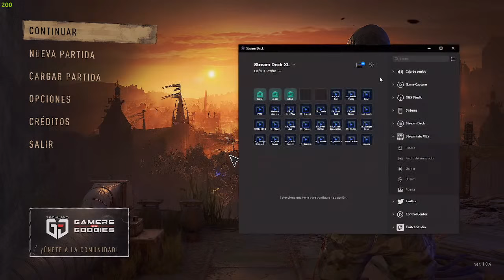¡SOBREVIVIENDO al APOCALIPSIS ZOMBIE EXTREMO! 😱💥 SILVIOGAMER en DYING LIGHT 2